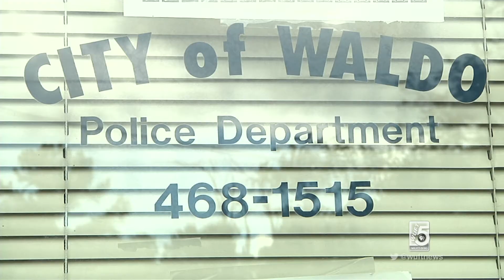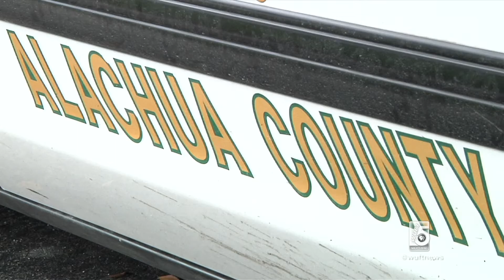City of Waldo closes Police Department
Waldo city leaders point to an ongoing federal investigation and a lack of funding as reasons why the local police department should be shut down. While county law enforcement is promising to pick up the slack, as WUFT's Rochelle Alleyne shows us, those who live in the area are left feeling uneasy.